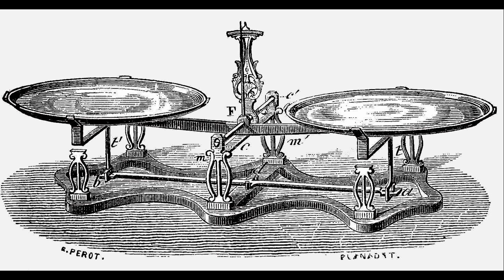POZNAĆ WARTO, WIEDZIEĆ WARTO: Uwaga! Kielecka waga!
Spotkanie o Aleksandrze Czerwieńcu i jego wytwórni wag: słów kilka o historii wagi oraz prezentacja eksponatów ze zbiorów Muzeum Historii Kielc. O kieleckich wagach opowiedział Marcin Kolasa.

Zaledwie część muzealnych eksponatów można zobaczyć na wystawach stałych i czasowych. Jednak większość zbiorów pozostaje w magazynach. Nieczęsto nadarza się okazja, aby pokazać je publicznie, więc i zobaczyć można je wyjątkowo. O takich właśnie: przedmiotach, fotografiach, obrazach, a także ich autorach  – będzie mowa w czasie spotkań w cyklu „Poznać warto, wiedzieć warto”.